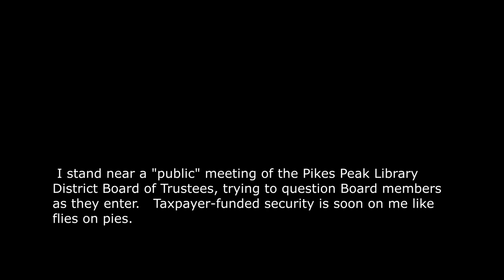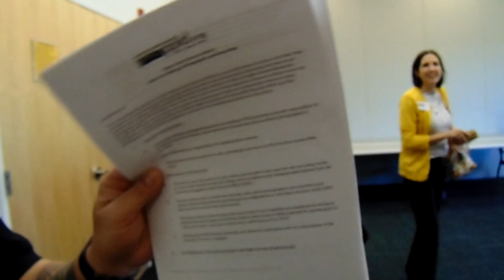Govt. library blocks camera when I try to question its board members (PPLD 2)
library, camera, first amendment audit, freedom of the press, colorado springs, pikes peak library, filming, bans, restrictions, security. Right to record, photography is not a crime pinac carlos miller.  independent journalism media indie cnn is fake news youtube censorship crackdowns surveillance. auditing america
turn the camera off stop filming.  Library vs. Camera (Colorado Springs) (PPLD 1) Govt. library blocks camera when I try to question its board members (PPLD 2)